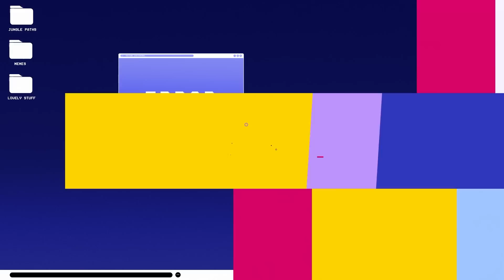ROOKIE VS SCOUT - TES VS LNG - CAEDREL